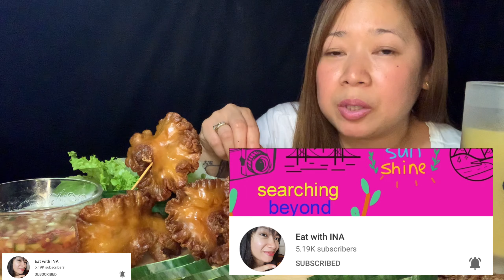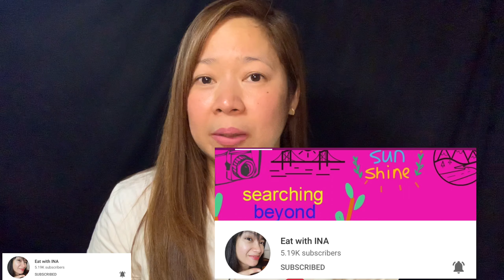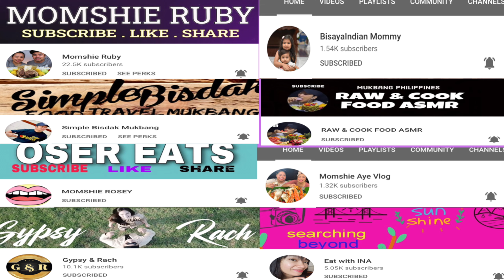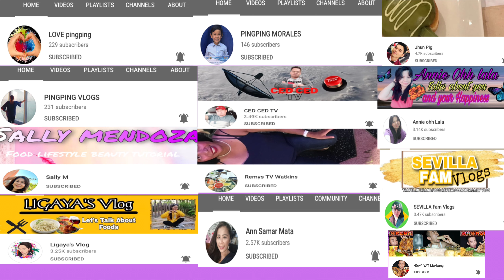CHICHARON BULAKLAK MUKBANG ||PIG INTESTINE||REAL MUKBANG ||ASMR MUKBANG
It’s a special mukbang because we have an special online collaboration with @EATWITHINA